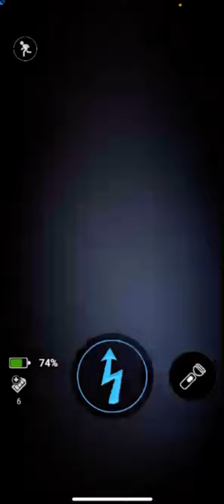Meccano35 vs new plush trap